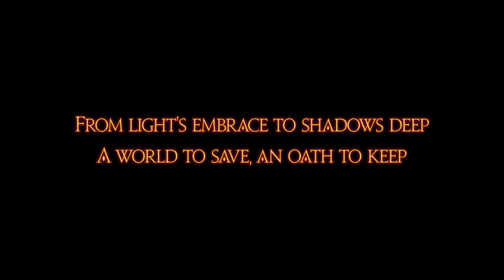Final Fantasy XIV 6.4: Playthrough Part 511. The Dark Throne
V6.4, The Dark Throne, Part 9.

***This is a main story (White Mage) playthrough of Final Fantasy XIV. This playthrough is mostly focused on the MSQ, however I do tackle some of the side content in the game as well.***